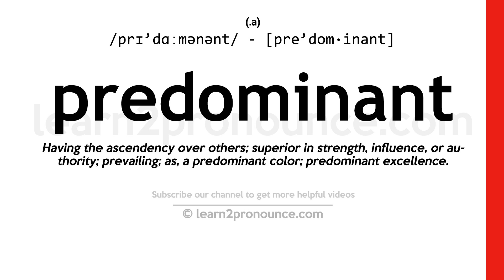Pronunciation of Predominant | Definition of Predominant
Predominant pronunciation | How to pronounce Predominant in English?
/prɪ`dɑːmənənt/
Meaning of Predominant | What is Predominant?
(1) (adjective) most frequent or common; (2) (adjective) having superior power and influence;
What is Predominant | Predominant meaning and definition?